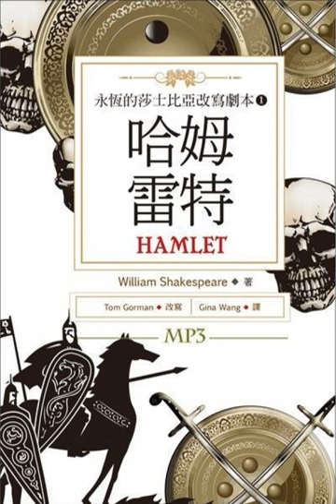《哈姆雷特》06